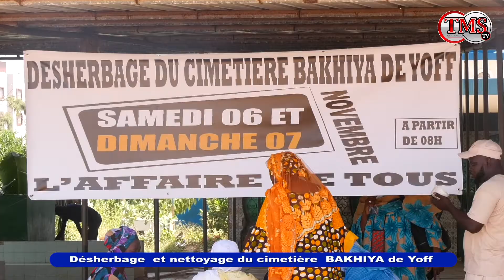Journée de lencement du Désherbage du mouvement takhawou cimetière de Yoff wolof